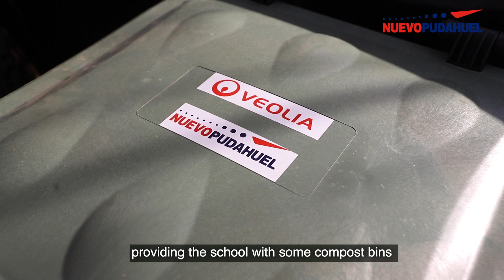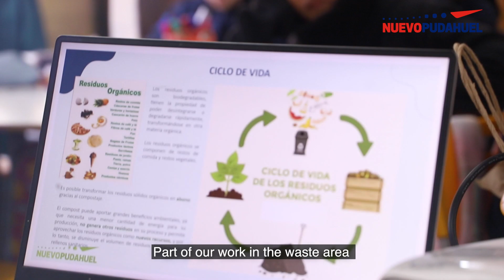Nuevo Pudahuel y Liceo Ciudad de Brasilia celebran el Día del Medio Ambiente con foco en reciclaje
Con el fin de seguir estrechando lazos con las comunidades vecinas del Aeropuerto de Santiago, Nuevo Pudahuel realizó una nueva jornada de colaboración junto al Liceo Ciudad de Brasilia, ubicado a sólo 6 kilómetros del terminal aéreo, en la localidad de Noviciado. Liderado por el equipo de Comunicaciones & Asuntos Corporativos y la Gerencia de Sustentabilidad de Nuevo Pudahuel, la actividad se enmarcó en el Día del Medio Ambiente.
En la instancia participaron Veolia Chile, quien ejecuta el plan de recuperación de residuos en el Aeropuerto de Santiago, compartiendo un taller para 35 alumnos de cuarto básico para abordar la importancia del reciclaje en el ámbito escolar y doméstico en el cuidado de nuestro planeta.
Asimismo, se contó con la participación de representantes del Programa de Naciones Unidas para el Medio Ambiente tanto de Chile como también de Europa (Austria), quienes compartieron con los/as estudiantes y aprendieron sobre sus planes de construcción de un invernadero, donde será clave contar con abonos naturales provenientes de residuos orgánicos.
Precisamente en este último aspecto, Nuevo Pudahuel y Veolia donaron cuatro composteras, lo que ayudará a mejorar la fertilidad de la tierra, ya que el compost es un gran alimento para las plantas.